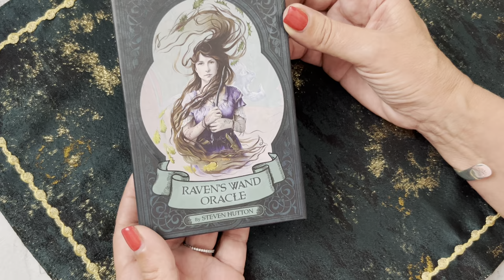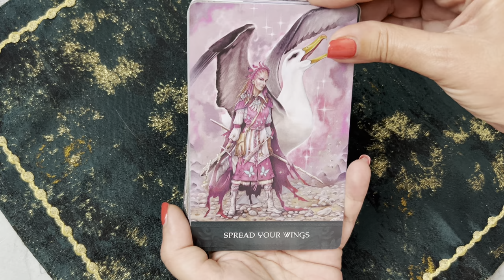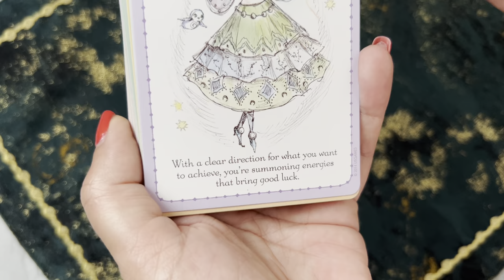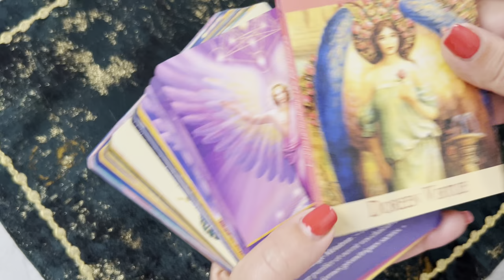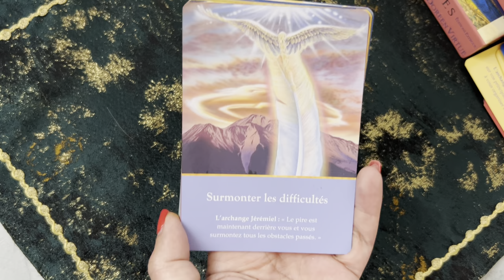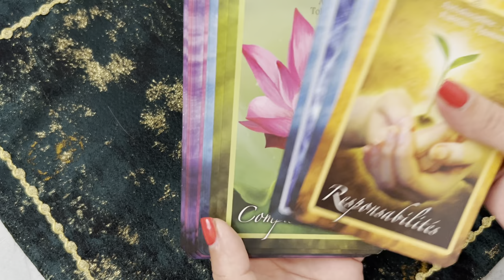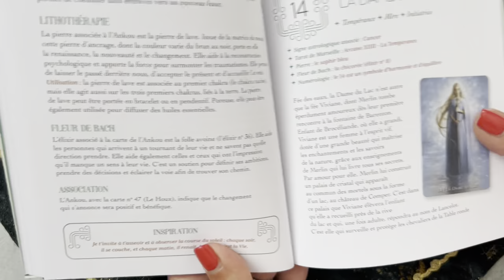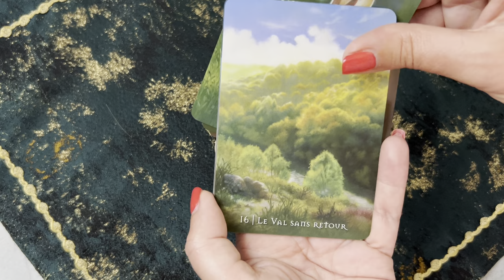MA COLLECTION ORACLES ET TAROTS PARTIE 38